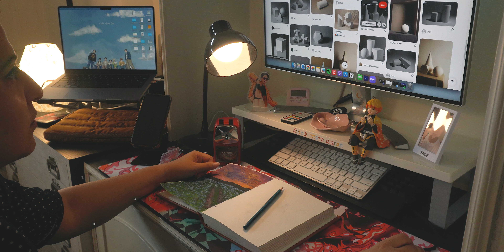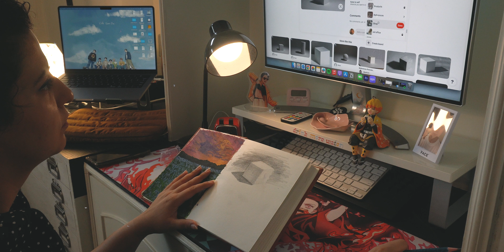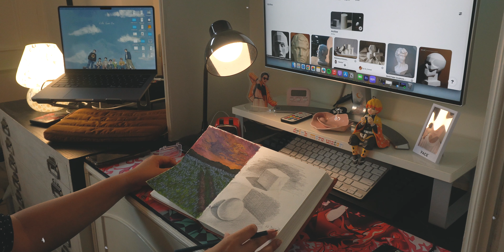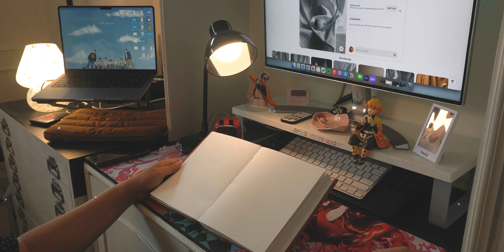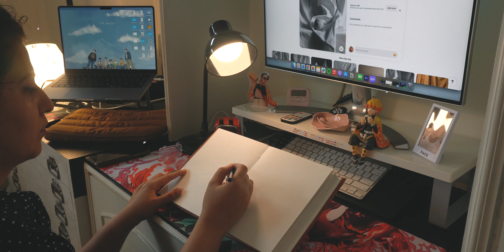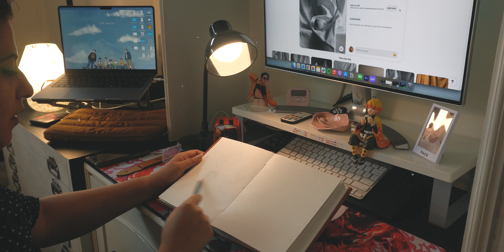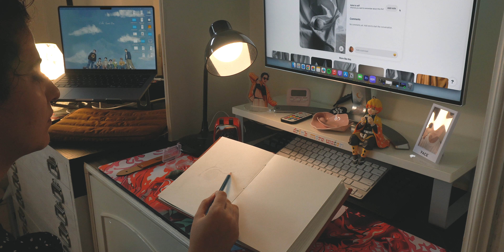Art Study with me | 1 hour | Relaxing music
Lets have a study session together

Enjoy this studymusic and studywithme at my artstudio and please stay safe

B U Y   S U P P L I E S
Gouache paints
Paint brushes
Mop brushes